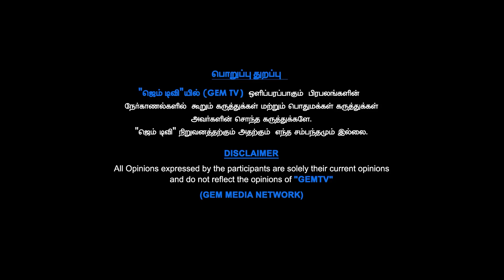இந்தியாவிற்கே பஸ் நிர்வாகத்திற்கு வழிகாட்டிய ஜி.டி.நாயுடு | தேசத்தலைவர்கள் | GEM TV